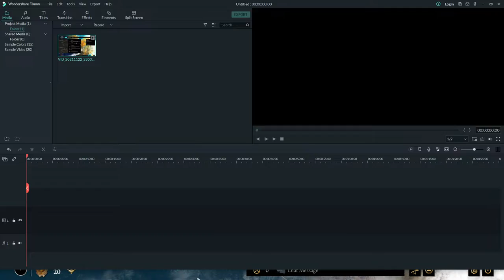The Rise Of Moscow The Siege Of Kazan 1552 AGE OF EMPIRES 4 Single Player Campaign